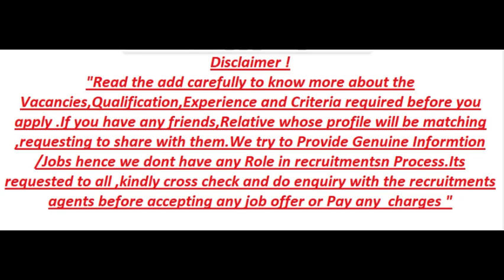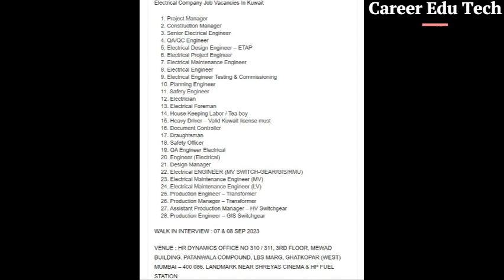Gulfjobs#GCC Jobs#Saudi Jobs#ArabJobs#Assignmentabroadtimesjobs#Jobs2023#Overseasejobs#Canadajobs#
Gulf Jobs#GCC Jobs#Saudi Jobs#ArabJobs#Assignmentabroadtimesjobs#Jobs2023#Overseasejobs#Canadajobs#qatarjobs omanjobs ueajobs indiajobs Bharain jobs#kuwaitjobs Freevisa Freeabbroadjobs#